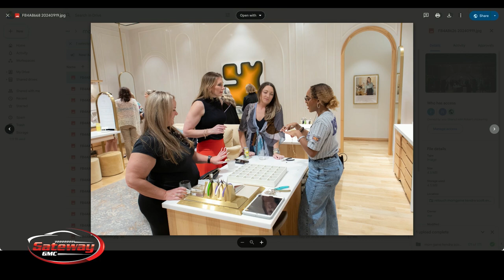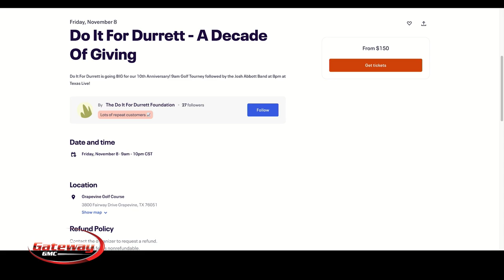The Mom Game Podcast | Ep. 237 | One Final Trip and Cat Heaven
Hotel room Emily is back, and she's fresh off a HUGE celeb sighting in the hotel gym!! The Ragers are sadly wrapping up their season in what will be the final few games at the Oakland Coliseum and Em is along for the ride. The Cowboys fell to Lamar and the Ravens at home, and is Fantasy Football ruining NFL fandom for kids? Plus, do all cats go to heaven?

Get up to $200 off LASIK with Tylock George Eyecare

And thank you to our amazing TMG partners who made this week’s show possible!

Gateway GMC
Golden Chick
GEICO Agent Victoria Elliott
Earlybird CBD
North Texas Food Bank

Partner with TMG or Buy a shout out on the show!